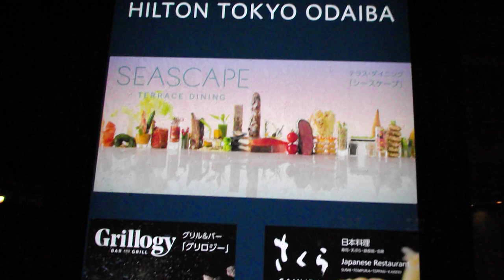クリスマス2018ヒルトン東京お台場20181202電車模型DSCF6304